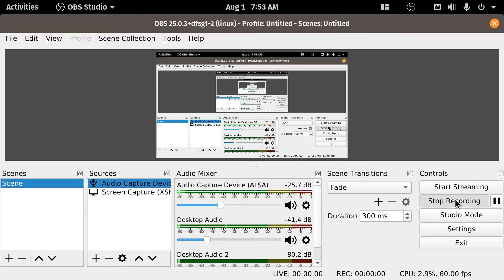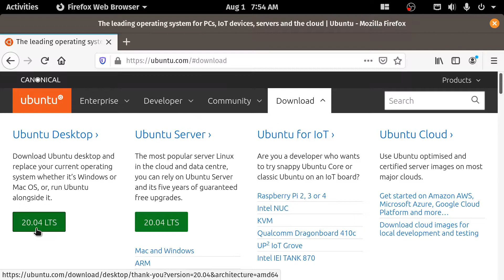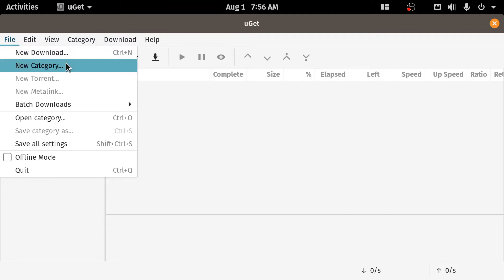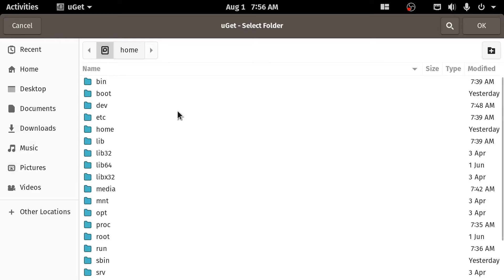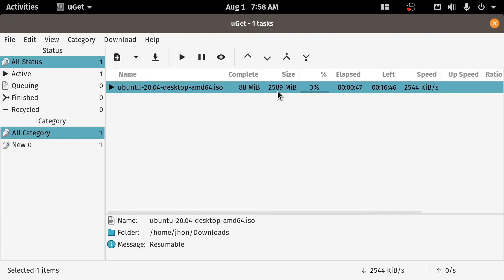uGet : How To Download Any File Using uGet Download Manager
uGet is a very good Download Manager. In this video i will show you how to download any file using it.It is very easy and if you follow the steps that i have shown here then you can achieve maximum download speed every time you use it.